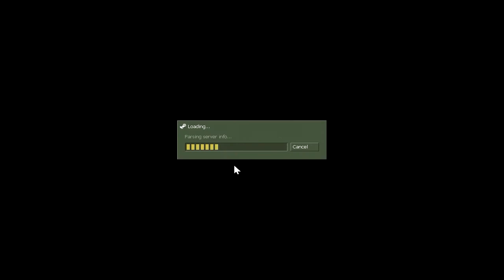Opposing Force-Redux Part 14